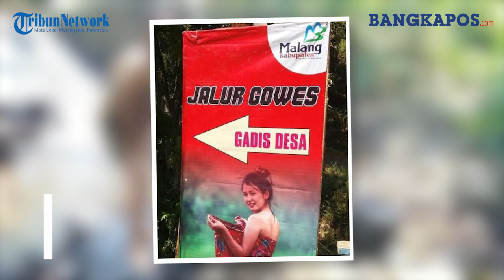Viral Jalur Gowes Gadis Desa di Malang, Ini Kata Dinas Pariwisata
Selembar poster yang berisi penunjuk arah akan adanya jalur gowes gadis desa di Kabupaten Malang menuai sorotan.

Poster itu disertai dengan gambar seorang wanita yang memakai kemben. Di pojok bagian atas, terdapat logo branding wisata Kabupaten Malang.

Dalam video pendek yang menyertai poster tersebut, terdapat dua wanita memakai kemben duduk di bebatuan aliran sungai.